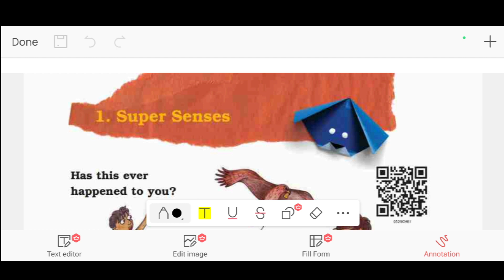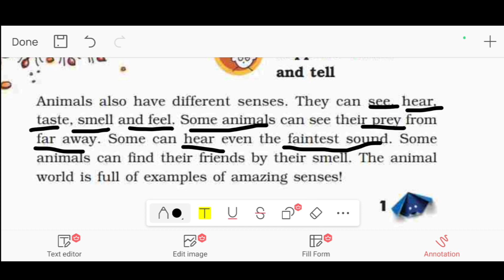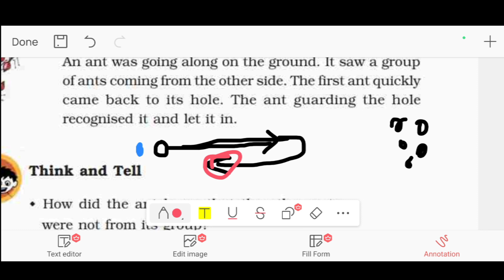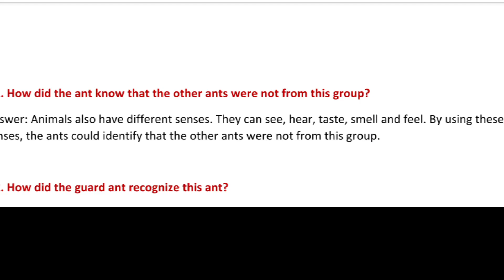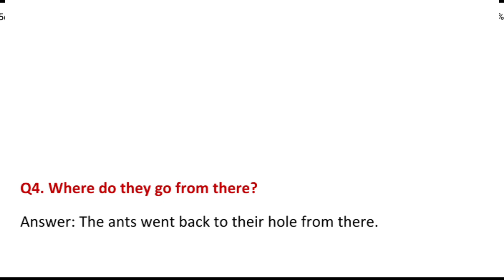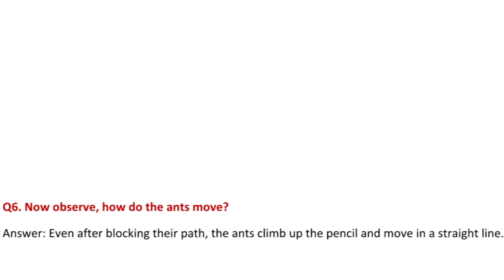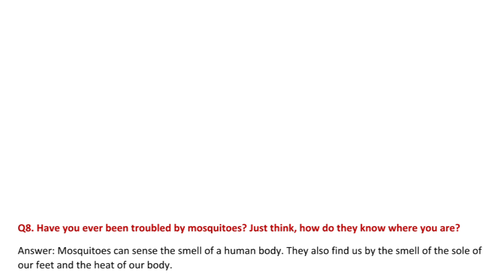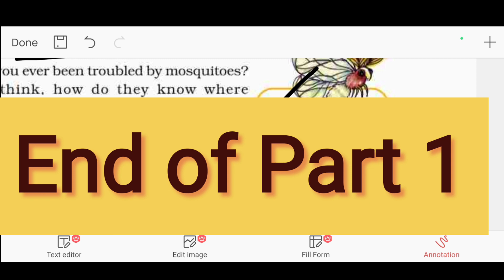Class 5, EVS, Chapter 1, Super senses, Part 1, Hindi easy explanation with solved questions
class 5, EVS, Chapter 1, Super senses, Part 1, Hindi explanation with pictures and easy to understand solved excercise questions

Class 5, EVS, Chapter 1, Ncert, Super senses, Part 1

Class 5, EVS, Chapter 1, Ncert, Super senses, Part 2

class 5, EVS, Chapter 1, Ncert, Super senses, Part 3

Class 5, EVS, Chapter 1, Ncert,  Super senses, Part 4

Class 4, EVS, Chapter 1, Ncert,Going to School, Part 1

Class 4, EVS, Chapter 1, Ncert, Going to School, Part 2

Class 4, EVS, Chapter 2, Ncert,Ear to Ear

Class 4, Hindi, Chapter 2, Ncert,Jaisa sawal waisa jawab

Class 4, Hindi, Chapter 1, Ncert, Man ke bhole bhale badal